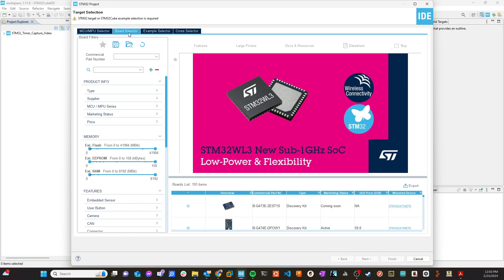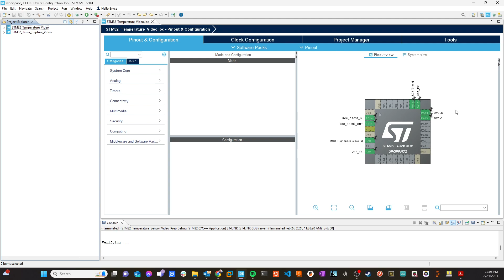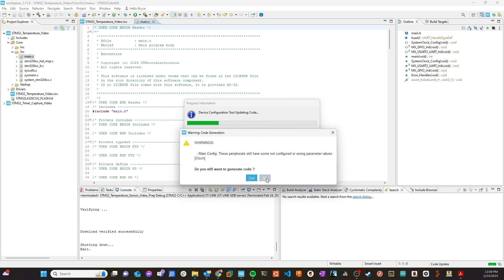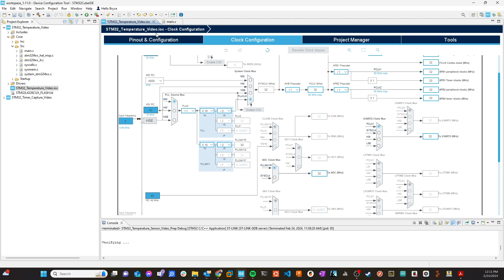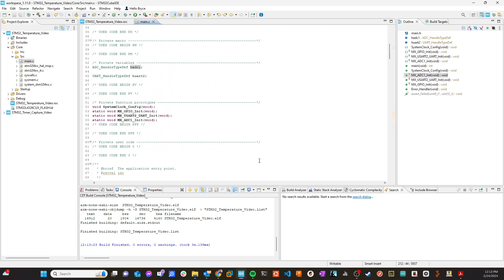STM32 Temperature Sensor (Video 2: Setting up the ADC Channels)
Demonstrates how to use CubeIDE/CubeMX to configure the two channels that are necessary to accurately read the STM32 temperature sensor.